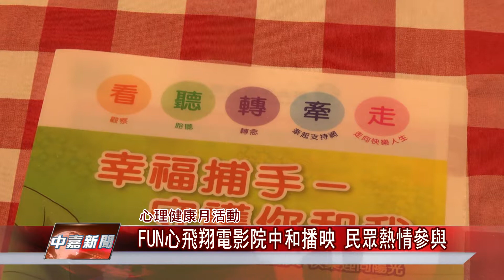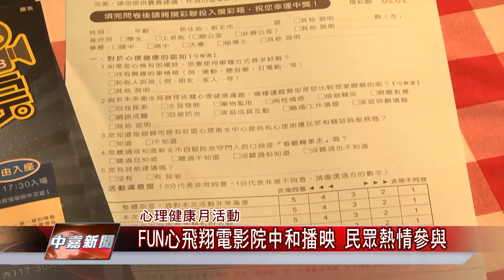1071015 【中嘉新聞】FUN心飛翔電影院中和播映 民眾熱情參與